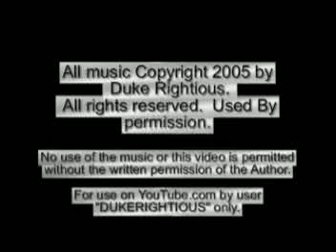Duke Rightious' "Stronger Two"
I wrote this song a long time ago (when I was fourteen), and always dug the melody.  It since became part of a musical I wrote with different words from the original.  "Stronger Two" is the original title.  Who else but Randy Keel behind the camera...